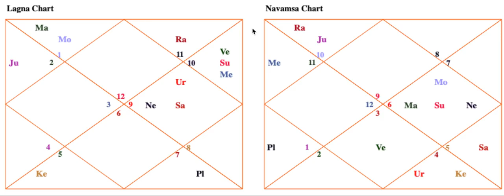Factors for Career Success in Foreign Lands - Astrology Basics 153